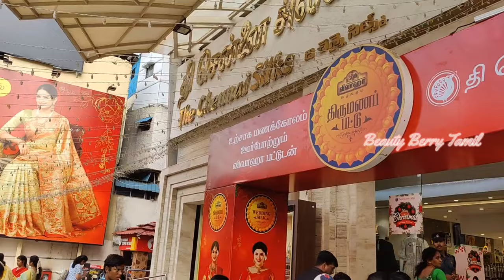The Chennai Silks Copper Zari Silk Sarees Christmas Special Collections/Low Price Copper Silk Sarees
Shop Details:
The Chennai Silks,
T Nagar